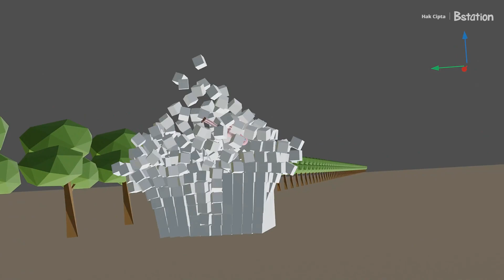[Bocchi the Rock!] this time, bocchi the rendering | Episode 11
Bocchiworld in full effect.